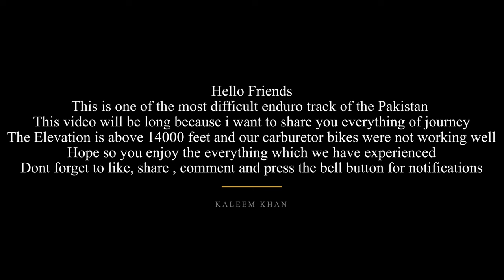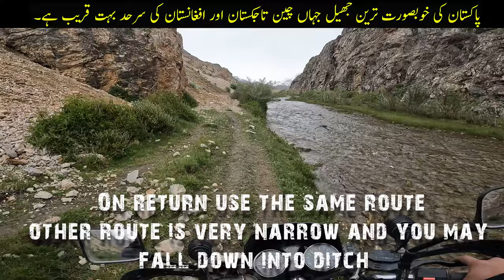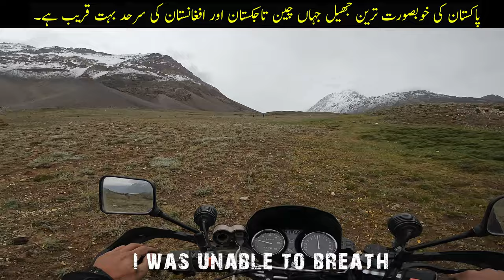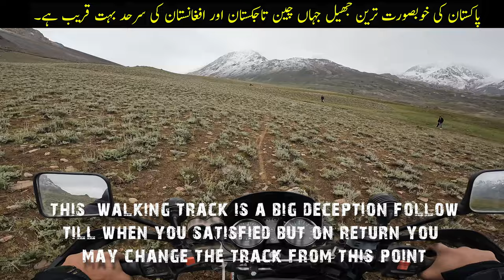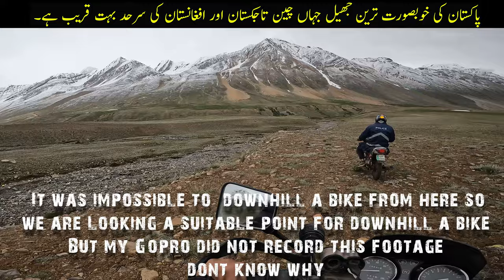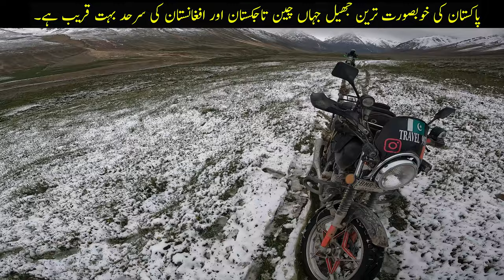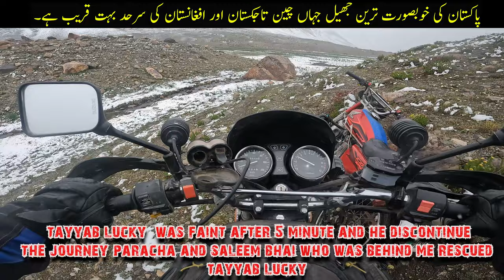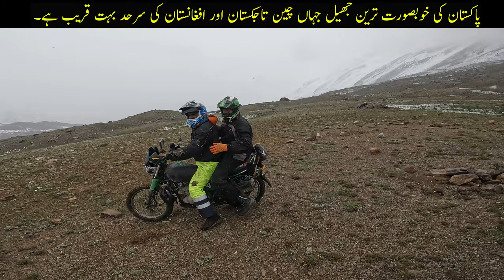Karambar lake on Bikes | Broghil Valley | Karomber lake | Kaleem Niazi Vlogs EP5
Hello today i am travelling toward last village of Pakistan which is near to Afghanistan Border and Tajikistan & China Border through Wakhan corridor . Lashkargaz is the name of village where we stay and rest and move next towards Karambar lake. Hope so you enjoy my travel. In this travel vlog i share you the road trip from Chikar glacier to broghil valley and Lashkargaz.The journey of Broghil Valley and Karomber Lake is almost 250 kilometer from chitral, where you have to cross buni , mastuj, brep, mang, power yarhun to yarkhun , Kishmanjah, Yarkhun last, Chikar glacier, Broghil , lashkargaz and then karambar lake comes. It is a very difficult part of Pakistan that is why i am sharing you the ways and terrains that you might remember in your journey. Karambar lake is very near to Afghanistan and when you have cross wakhan corridor you reach to Tajikistan
Video related to this topic
Broghil Valley: Heaven on Earth where Beauty and Hospitality are unmatchable Solo Ride Honda CD 70
Corner Plot Village of Heaven| Power Village Yarkhun Valley Broghil Chitral Honda Cd 70 Travel Vlog
My videos
وادی بروغل موٹر سائیکل پر افغانستان تاجکستان بارڈر کا راستہ | شمالی پاکستان موٹر سائیکل ٹو
کرمبر جھیل بروغل وادی اپر چترال کا موٹر سائیکل پر سفر/ قرمبر جھل کا سفر

TIME CODES
00:00 Highlights
01:07 karambar lake vlog
04:08 broghil valley national park
06:56 broghil valley vlog
18:38 karambar lake track
24:16 Snowfall
27:16 Severe Oxygen Problem
27:41 karambar lake trek
32:11 Karomber Lake
37:43 End words

broghil valley heaven on earth where beauty and hospitality is unmatchable solo ride honda cd 70
karambar lake lowest height with in the area of 2km
karambar lake pakwheels
karambar lake route
karambar lake to chitral
karambar lake weather
karambar lake wikipedia
track to karambar lake
Kaleem Niazi rides
Kaleem Niazi rider
Kaleem Niazi biker
Kaleem Niazi bikers
deram land tourist
travel guide
complete travel guide
bike tour
skardu bike tour
bike tour in skardu
bike tourism
pakistan bike tour
top bike tourist in pakistan
bike tourist in pakistan
adventure bike tour
Kaleem Biker
chitral
chitral valley
broghil valley vlog
karambar lake vlog
karambar lake upper chitral
beauty of broghil valley
broghil valley
broghil valley and karambar lake
broghul valley
broghil valley pakistan
karambar lake on bike
karambar lake chitral